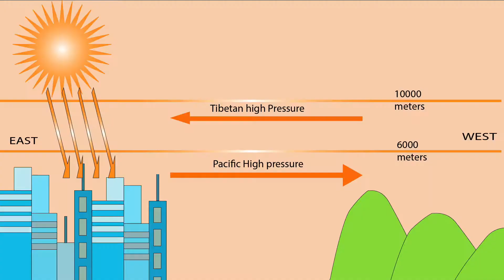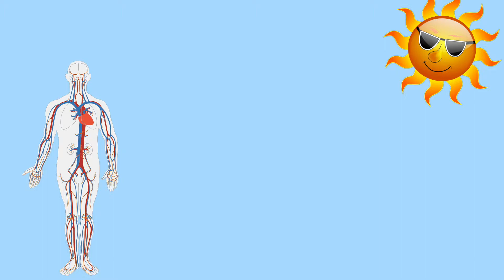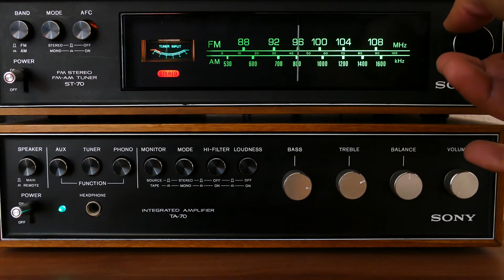Heat Waves | Japanese Summer : 2019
Summer in Japan is getting incredibly hotter every passing years. Temperatures are hitting record high. We request everyone to drink plenty of water . Stay safe from heat wave and heat stroke.